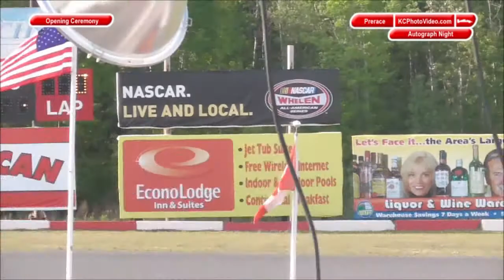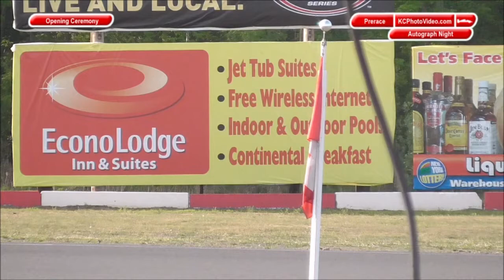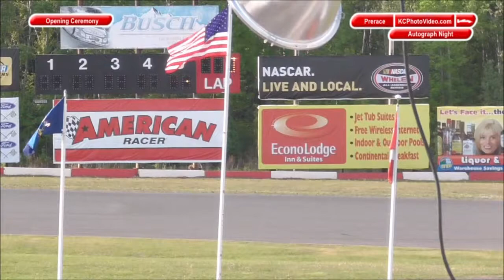Airborne Park Speedway - Week 4 - 05-28-2016 - Opening Ceremony